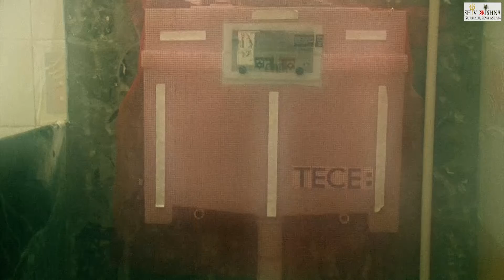luxury golden commode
EDUCATION luxury golden commode